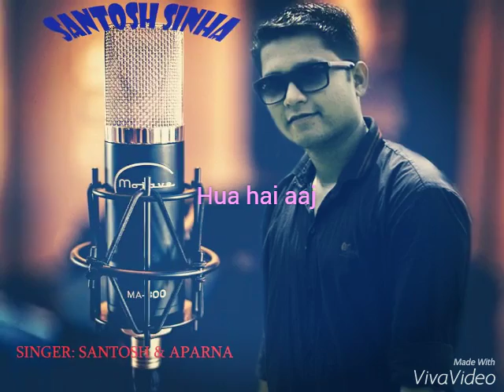Hua hai aaj by SANTOSH SINHA ( Bishnupriya)